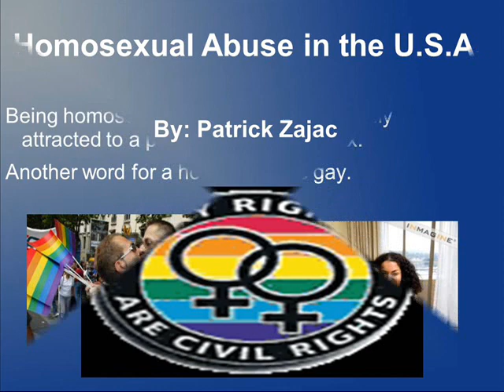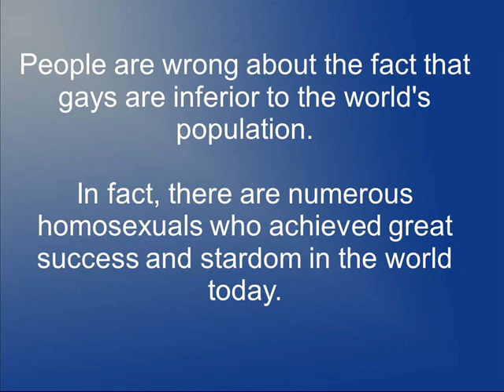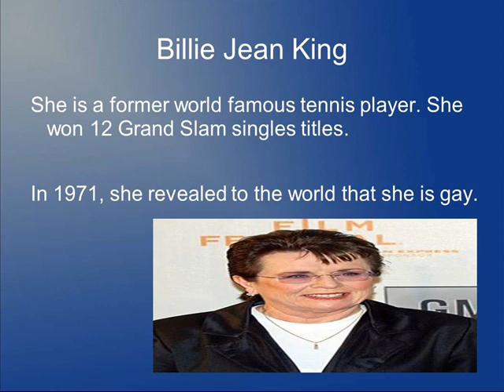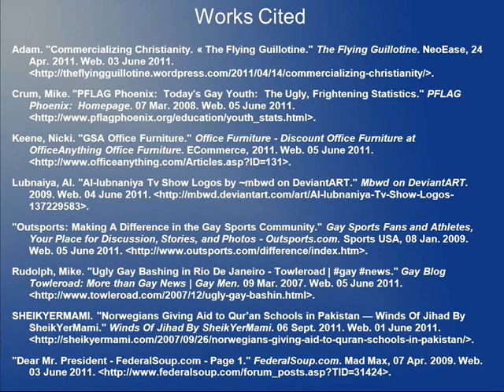Patrick Zajac Homosexual Abuse English Final